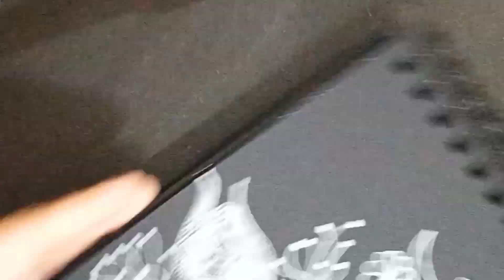Zendoodling.. Doodle. Daily Art Therapy..